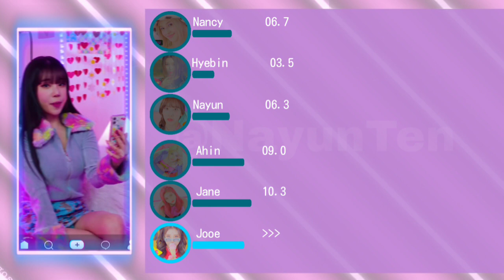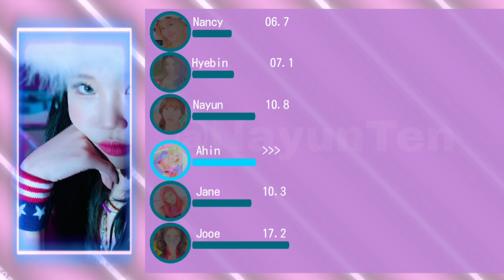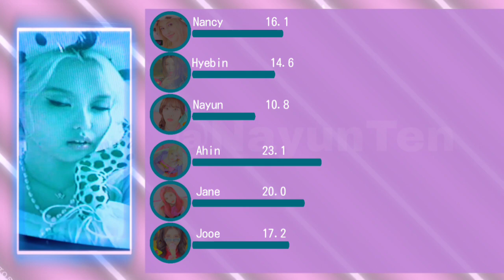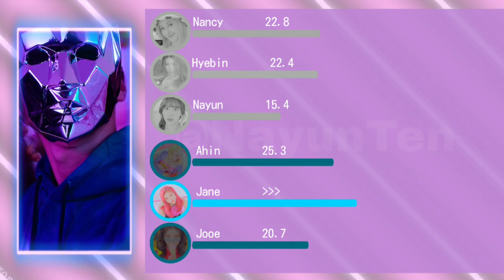Momoland - Wrap Me In Plastic (Line Distribution)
My Bias Line 😭